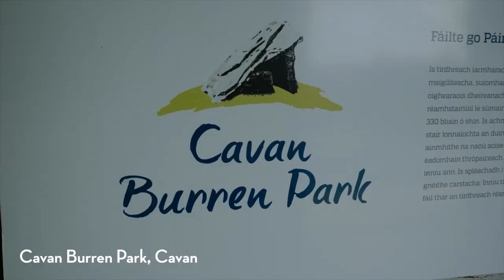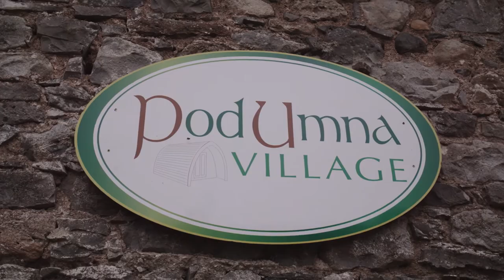Experience Ireland’s Hidden Heartlands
Fáilte Ireland’s newest regional experience brand, Ireland’s Hidden Heartlands, has so much to offer overseas buyers from visitor experiences to amazing accommodation